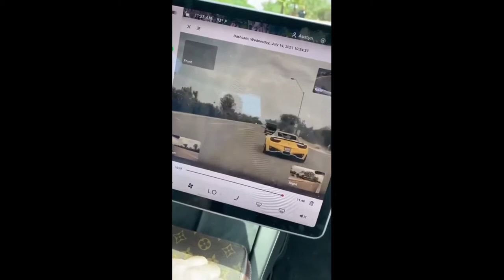Best Of Idiots In Cars September Compilation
The best videos of Idiots In Cars is here.
We take the best clips of idiots in cars, and combine them into the ultimate idiots in cars compilation! Witness epic car crashes, police cars in action, the best dash cam footage, and some of the top car